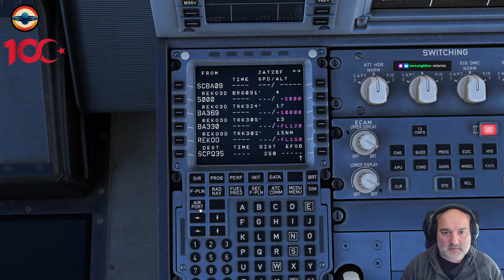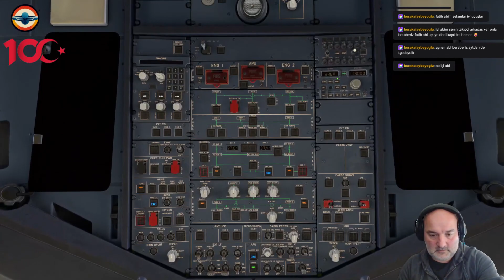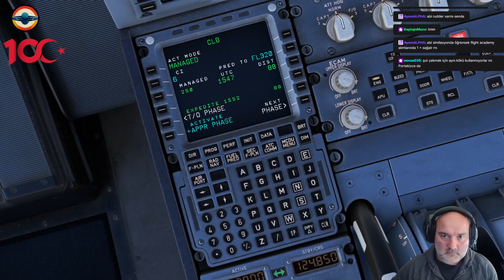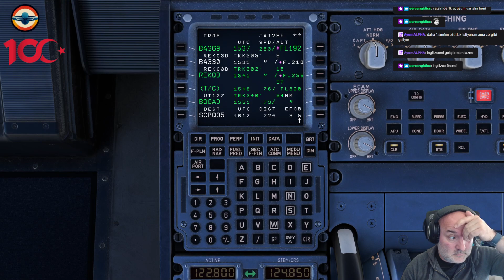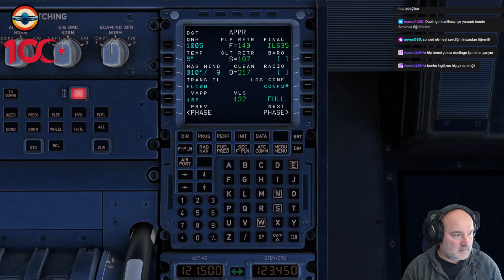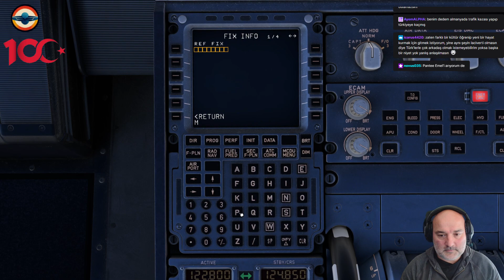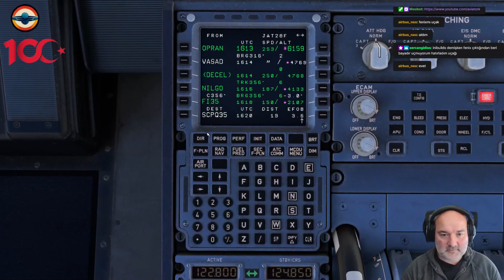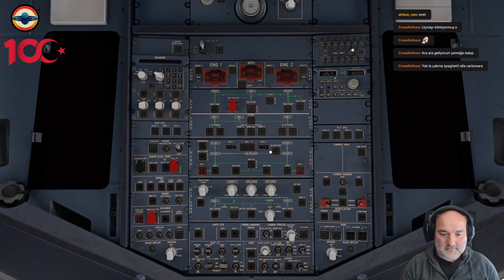CHILI"DE GORUS ARIYORUZ A320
[TR-PT-ENG]FENIX A320/SCBA-SCPQ/Vatsim Online/1080p

Route: SCBA/09 REKO3B REKOD UT127 MOSBA DCT KORKO DCT MIKAS MIKA2C SCPQ/VASAD.I35